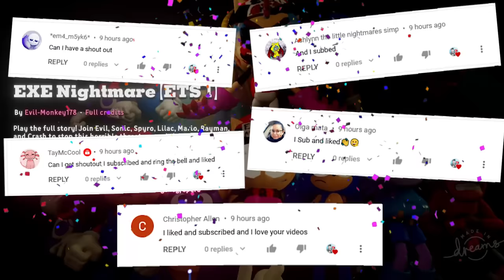SONIC.EXE IS FINALLY DONE!!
New Sonic.exe, Mario.exe, Spyro.EXE, Rayman.EXE, Crash.Exe, and others ...
Can Sonic and his team defeat them?